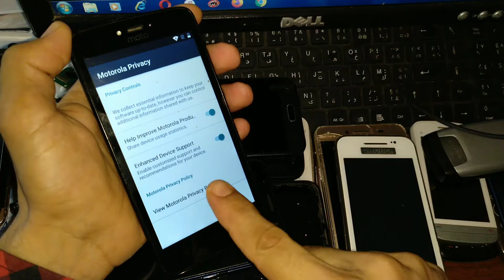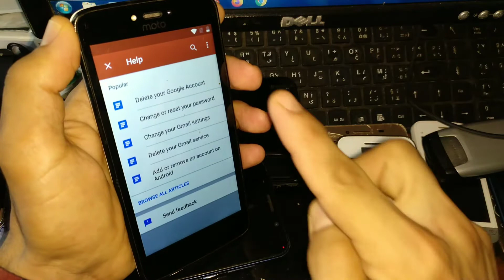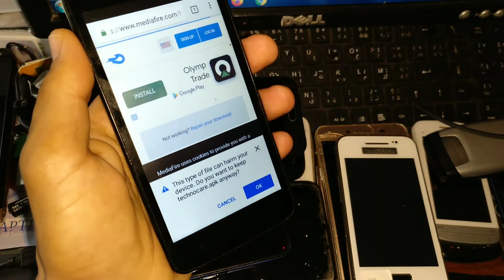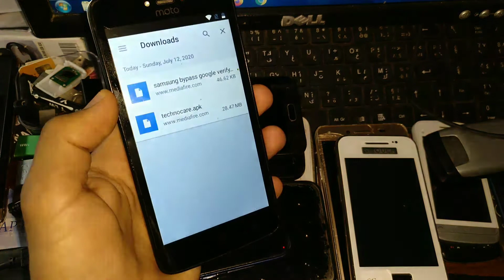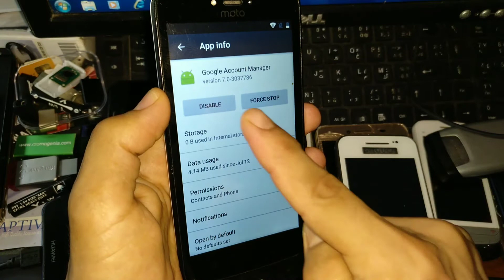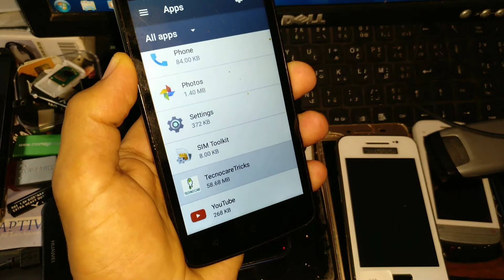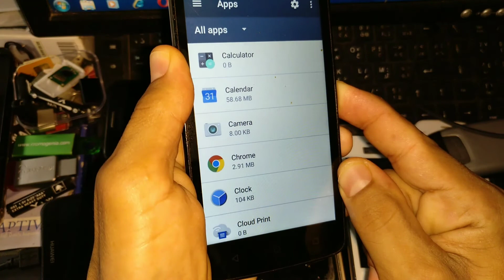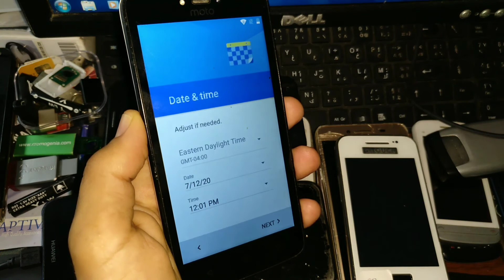Motorola Moto C FRP/Google Lock Bypass Android 7.0 | Moto XT1754, XT1750 FRP Unlock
فضلا وليس أمرا الانضمام إلى القناة التالية

Nabaa Safaa